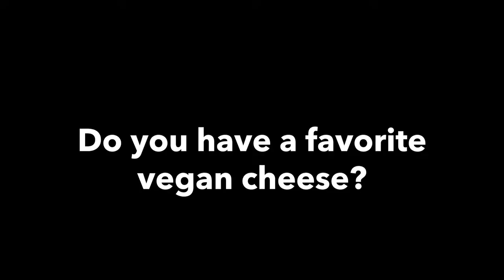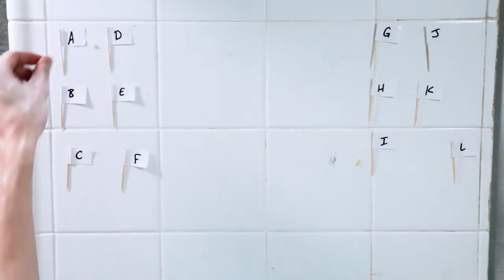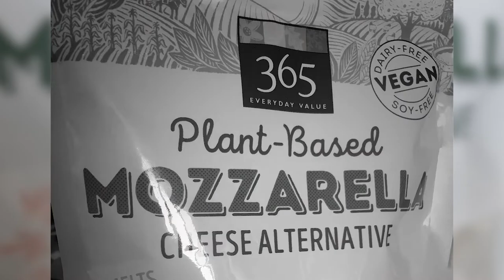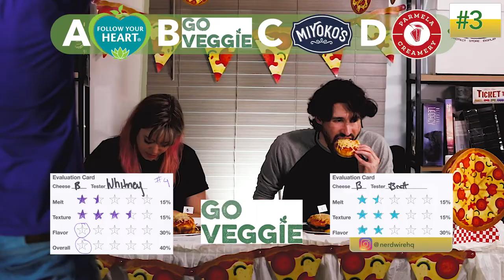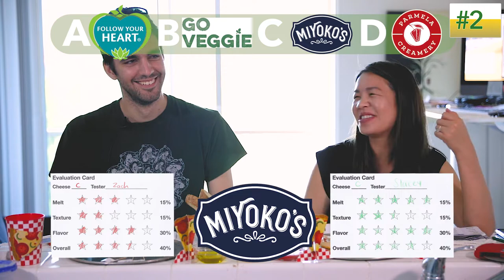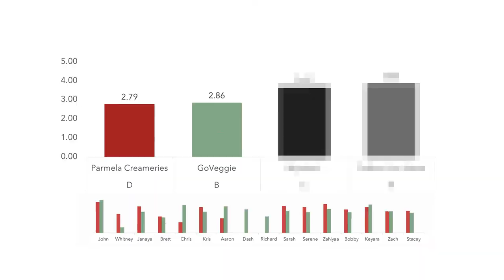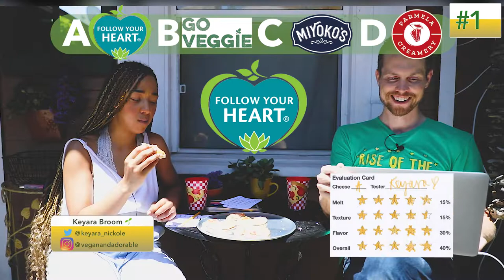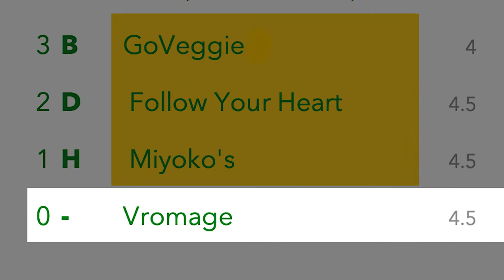The Vegan Pizza Cheese Tasteoff - 15 Testers, 12 Cheeses, 1 Winner [Vegify.app]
Using a scoring system based on the American Dairy Science Association's Ballot For Judging the Quality of Cheese, sixteen taste testers weigh in on which vegan pizza cheese is best.

The testers’ typical diet is indicated on their nameplate.

🥩= omnivore
🥚= vegetarian
🌱= vegan

Vegify.app is a food calculator, currently under construction.

SPOILERS BELOW ...

CLICK THROUGH ONLY IF YOU'RE NOT ABOUT THAT SUSPENSE LIFE (or you just *really* wanna know which cheese to buy, like, _right now_)

Cheeses in order of appearance:

06:01 #12 Daiya
06:59 # 11 So Delicious
07:24 # 9 Violife
07:56 #8 Trader Joe's
08:36 #7 Aldi
09:00 #6 One Hour Dairy-Free Mozzarella (White Bean)
09:17 #5 One Hour Dairy-Free Mozzarella (Macadamia Nut)
09:49 #4 365 (Whole Foods)
10:56 My #10, Group #4 Parmela Creameries
13:42 #3 GoVeggie
18:52 #2 Miyoko's
25:45 #1 Follow Your Heart

35:49 Conclusion / Outro

37:12 # 1/2 Nodoh
37:59 # 0 Vromage

39:26 End Credits